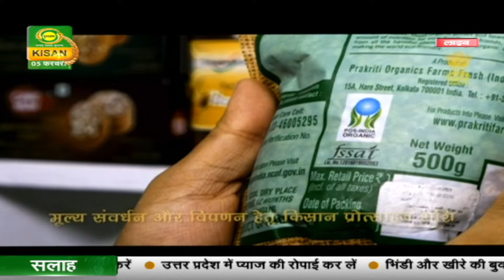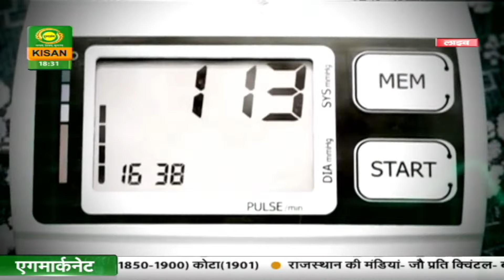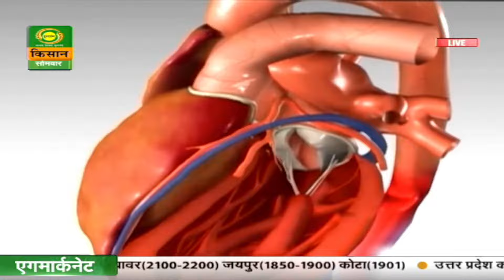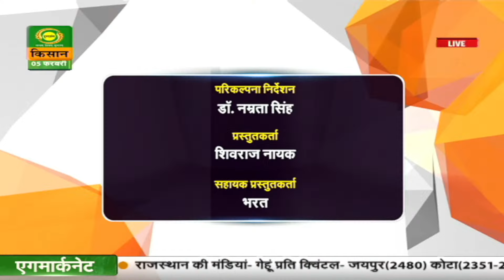Hello Kisan || हैलो किसान : गन्ना उत्पादन की आधुनिक विधियां और गेहूं फसल की देखभाल || Feb 05, 2024